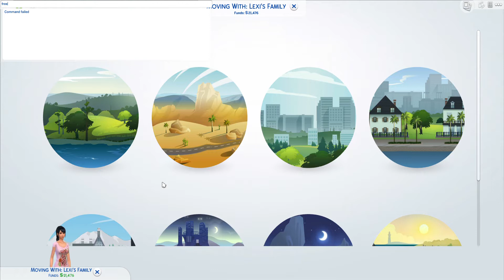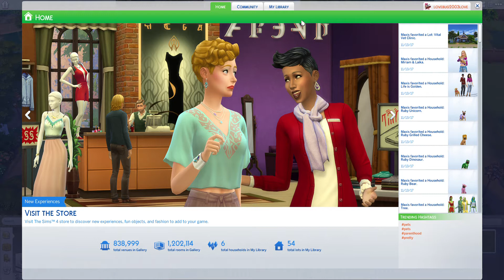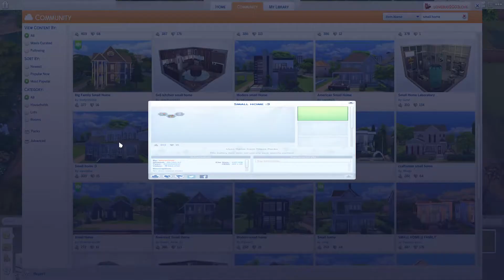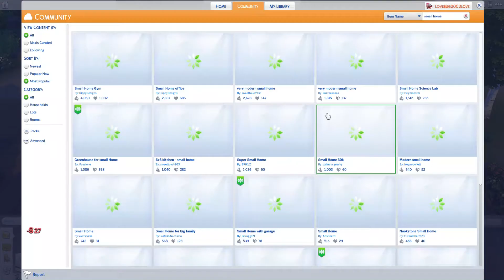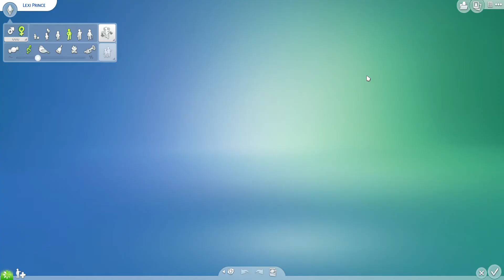Sims 4 cat & Dogs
Hey my name is Lexi and this is my channel and I want to welcome you to it.